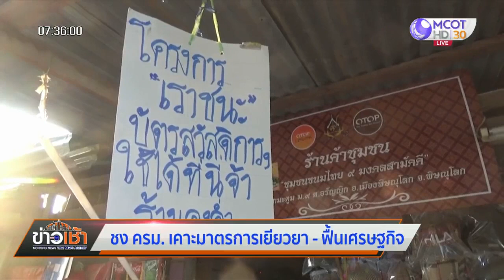ชง ครม. เคาะมาตรการเยียวยา-ฟื้นเศรษฐกิจ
วันนี้ต้องจับตา ครม.เคาะมาตรการชุดใหญ่ แจกเงินเยียวยาผู้รับผลกระทบโควิดทุกกลุ่ม